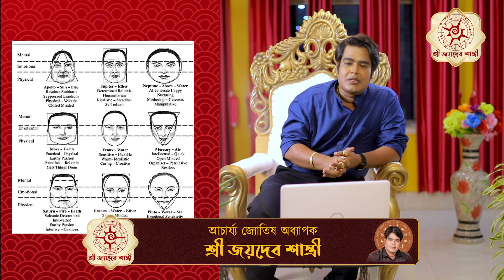কিভাবে হবেন একজন ভালো জ্যোতিষী ? Astrology Profession | Astrologer Joydev Sastri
যারা চাইছেন জ্যোতিষকে পেশা করতে, একজন বিখ্যাত জ্যোতিষী হয়ে নিজের পায়ে দাঁড়াতে, তারা যোগাযোগ করুন আমাকে। আর দেখে নিন এই পর্ব জ্যোতিষ হতে গেলে কি কি লাগবে আপনার ?

Joydev Sastri - well known Astrologer - successfully combines divine knowledge of Astrology with Numerology & Tantra for in depth study of horoscope & make precise forecast.
Acharya Jyotish Adhyapak Joydev Sastri is consulted by people of various age groups & professional backgrounds. Doctors, CA, CEOs, Business Owners, Management Consultants, Software Engineers, Sports Professionals, Educationists, Students, Housewives, Sr Citizens & even Healers

Get personal consultations for:
• Children
• Settlement Abroad
• Education
• Property
• Year Ahead
• Health & Wellness